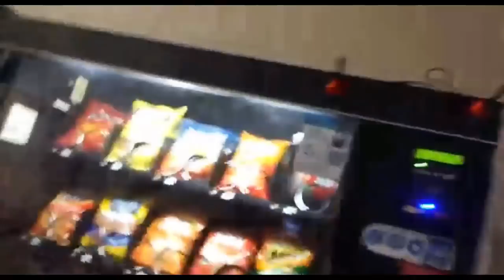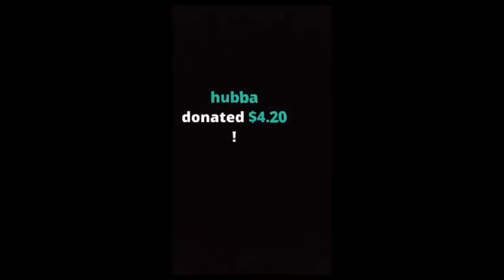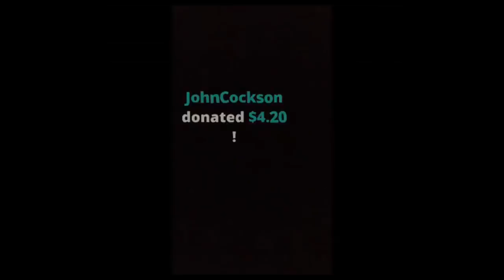Arab Andy Bomb Scare + Arrested Full Stream Highlight (Strong Language)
Arab Andy evacuates a building with fake bomb scare from a text-to-speech donation. This event took place at the University of washington.

I clipped together the interesting bits of the stream so you don't have to watch a 2 hour broadcast. Enjoy